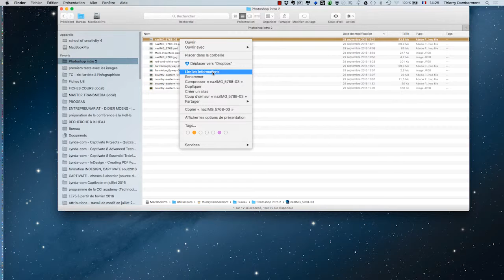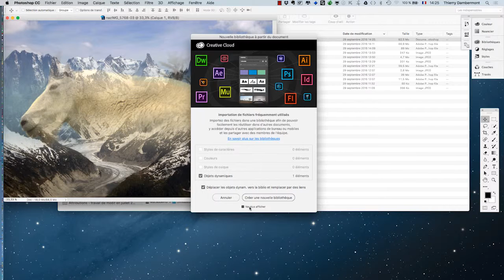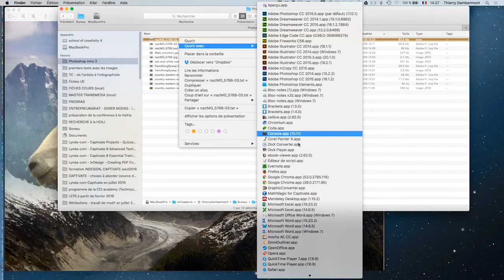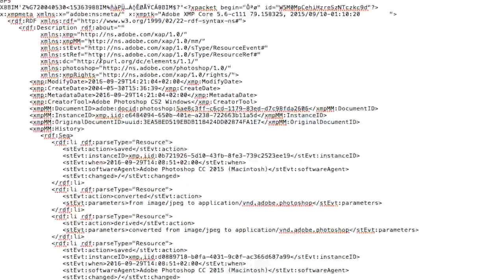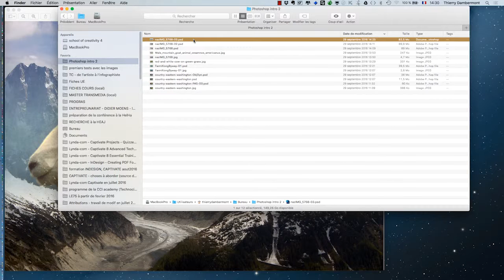cours complet Adobe Photoshop 2017 partie 012 ref C 12 720